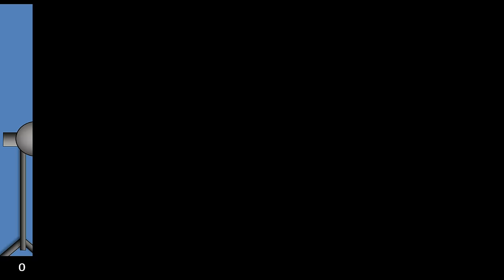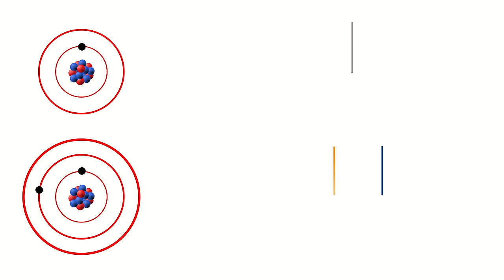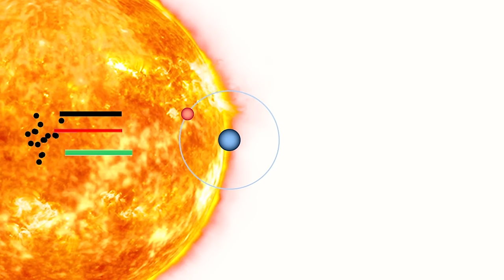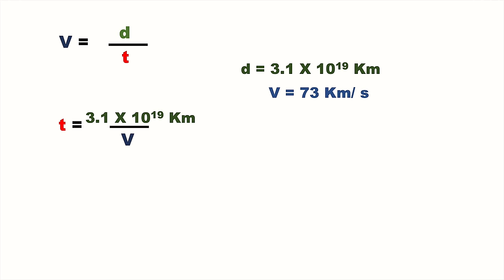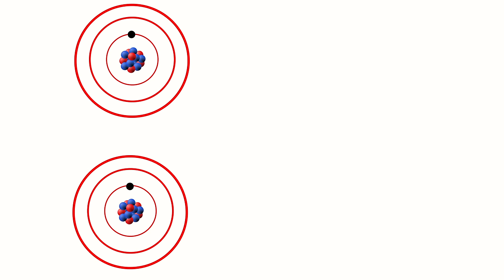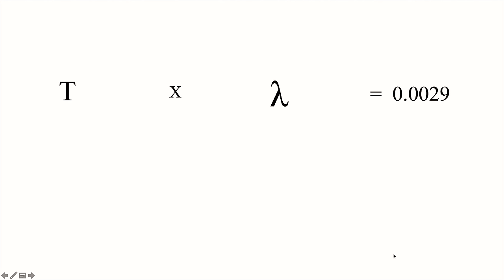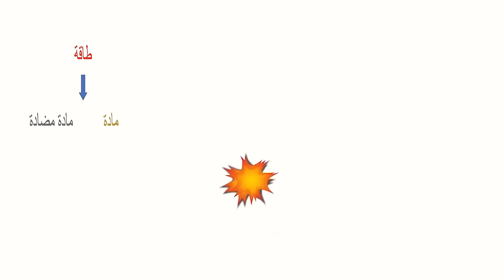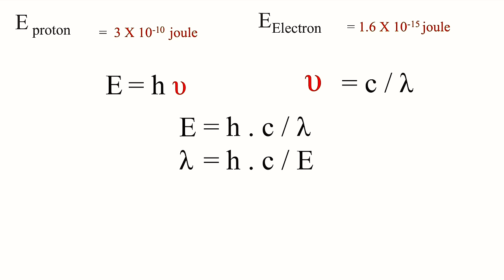الانفجار العظيم | ١ | كيف بدا الكون | الشواهد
الحلقة الاولي من سلسلة مكونة من ثلاث حلقات تناقش نظرية البيج بانج او الانفجار العظيم وتتضمن الاتي
-  كيف بدات الفكره
- مفارقة اولبر
- خطآ اينشتاين الاكبر
- توسع الكون وثابت هابل
- اشعة الخلفية الكونية
- درجات حرارة الكون في مراحله الاولي